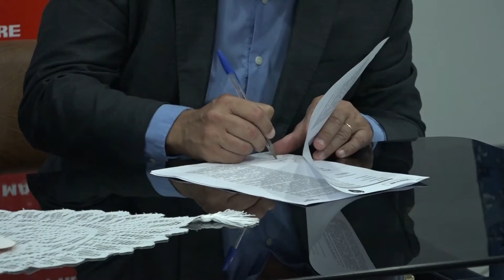Aime | Especiales | 5días TV